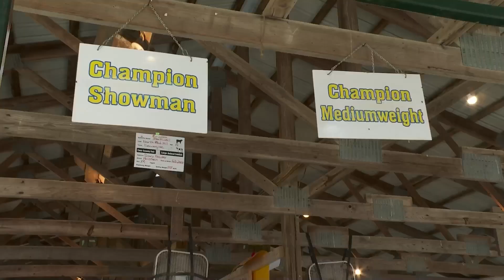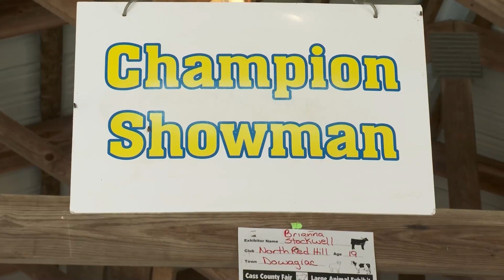Cass County 4-H Fair winner battles bullying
19-year-old Brianna Stockwell is no stranger to the 4-H fair. In her 11th year competing, she has 21 animals and 2 of which already won her 1st place awards.